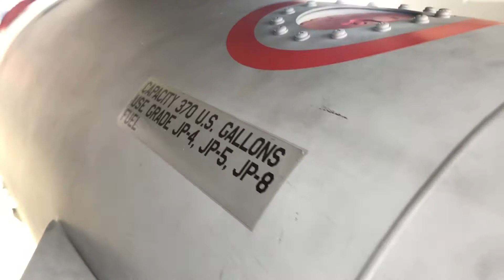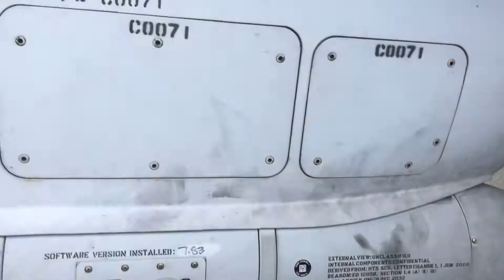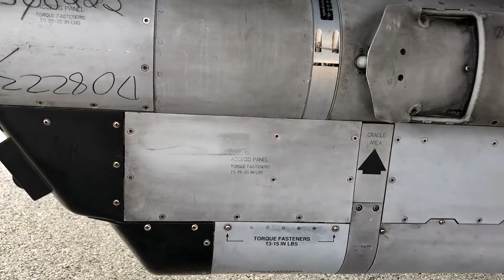2019 New York International Airshow, A close look at the F16 Falcon